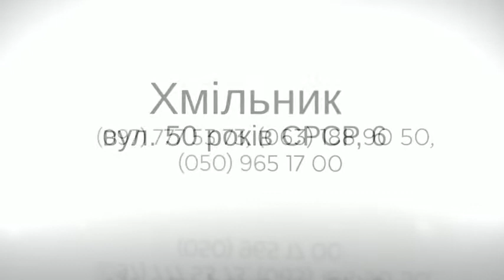Готель Де Люкс номера готелів номер полулюкс люкс в готелі Хмільник ціни недорого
Готель Де Люкс номера готелів Хмільник ціни недорого
номер полулюкс Хмільник ціни недорого
номер люкс в готелі Хмільник ціни недорого 04739